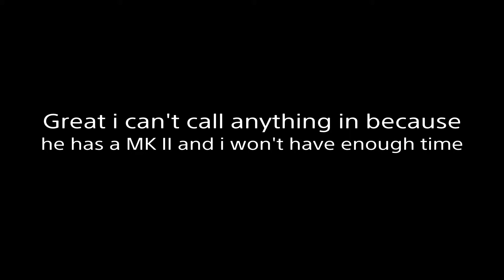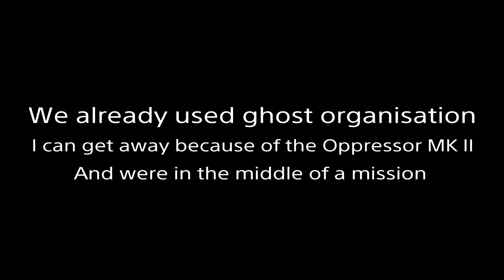Another Godmode cheater. Interrupting doomsday prep